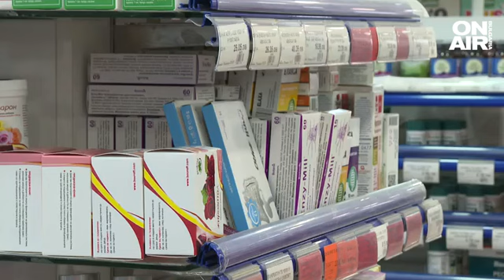Липсва важно лекарство за диабетици, използването му за намаляване на теглото е опасно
Отново спират доставките на важно лекарство за диабетици. От Министерството на здравеопазването са уговорили нови доставки, но - след 2 месеца. Марияна Александрова е диабетик, предписан ѝ е медикамента "Оземпик", който в последната година редовно изчезва от аптечната мрежа. Днес разбира, че пред следващите месеци отново няма да може да го открие.